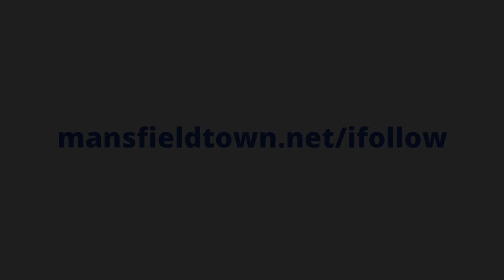Nigel Clough pre Northampton